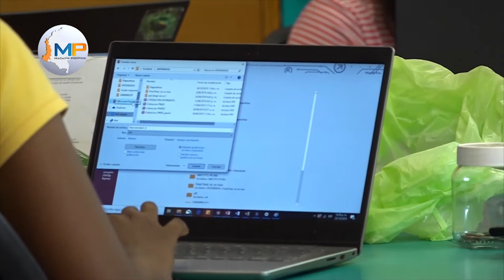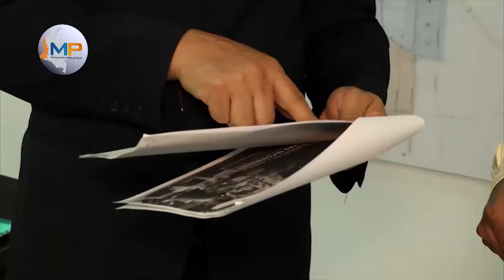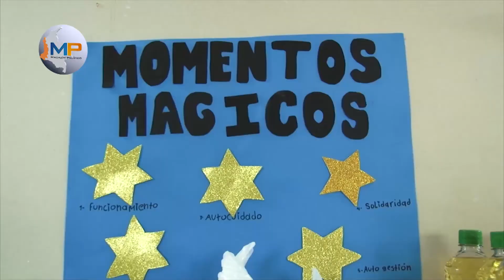Magazín Pacífico 14 de Abril de 2021